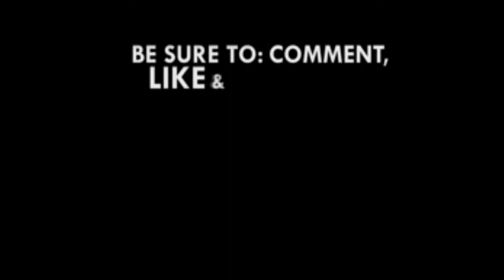Minority not responsible for military agreement leakage - Muntaka